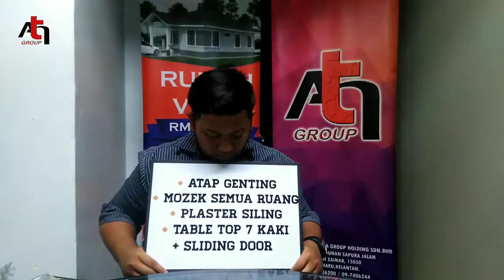[BERITA SEMASA] RUMAH VIRAL YANG TERHANGAT ??